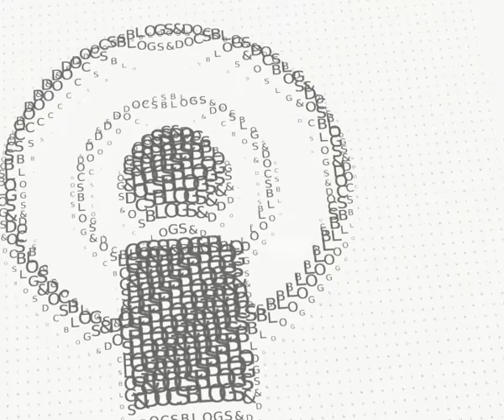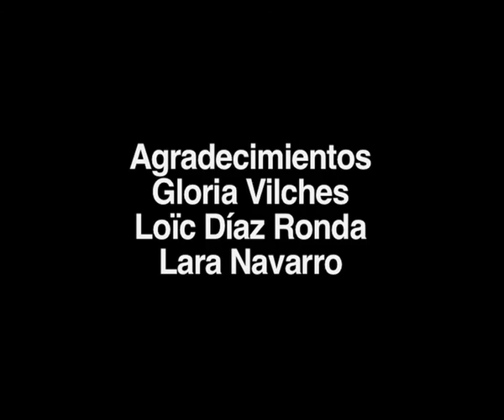Entrevista a Mara Mattuschka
Conversamos con la directora experimental afincada en Austria con motivo de su participación en el Aula Xcèntric 2011 "The Dancing Death: Subversión carnavalesca y cine de no ficción"